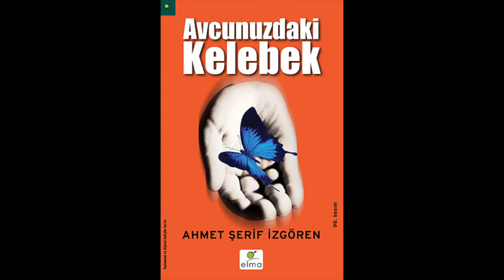Ahmet Şerif İzgören - Avcunuzdaki Kelebek - 1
Merhaba. Bugünden itibaren sizlere Avcunuzdaki Kelebek adlı kitabı okuyacağım. Her gün bir bölüm paylaşacağım. 30 günde de bitirmeyi hedefliyorum. Umarım keyifle dinlersiniz.